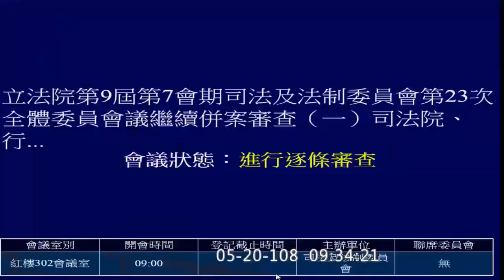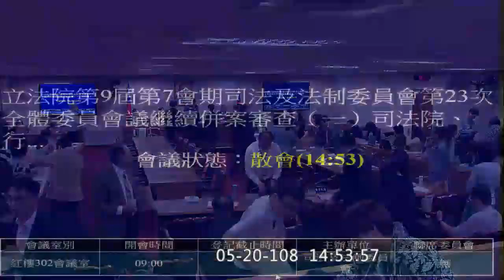2019 05 20 少年事件處理法 呂太郎 段宜康 李麗芬 尤美女 鍾孔炤 司法法制【立法院演哪齣？】